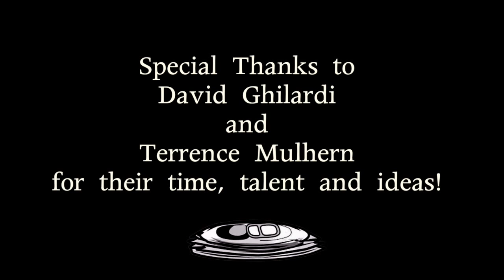Boiled As An Owl [Short Film] by Lawrence Hollie (2015)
Upon waking up from a bender two friends ponder how to spend what remains of their weekend.
Directed & Produced by Lawrence Hollie
Starring
David Ghilardi as Keith
Terrence Mulhern as Steven
Law of the West Productions, LTD